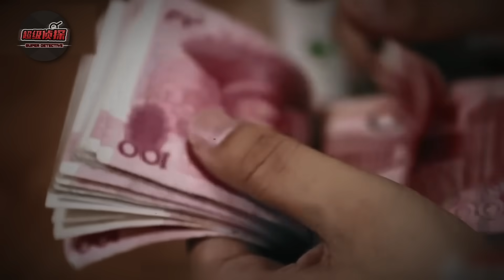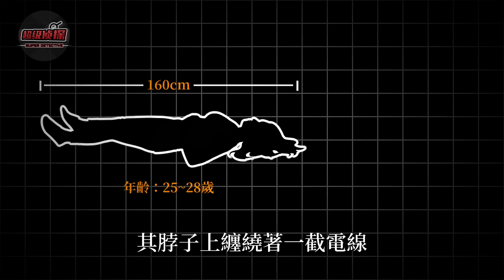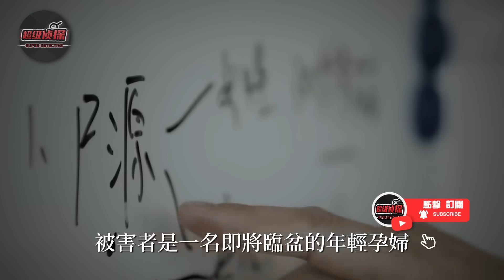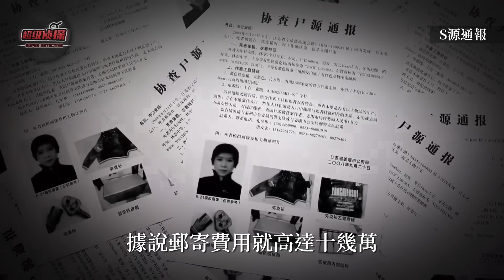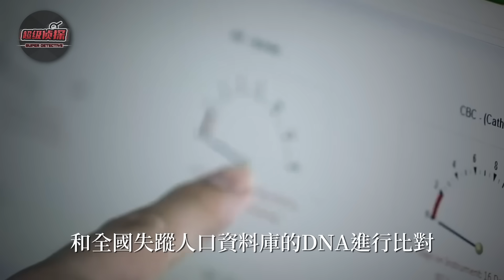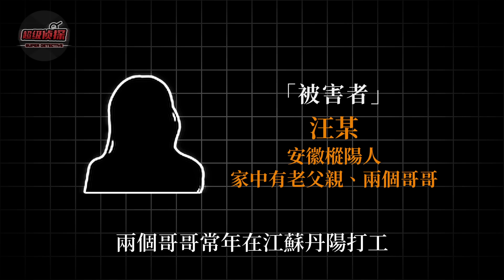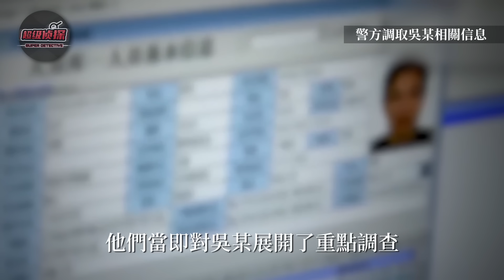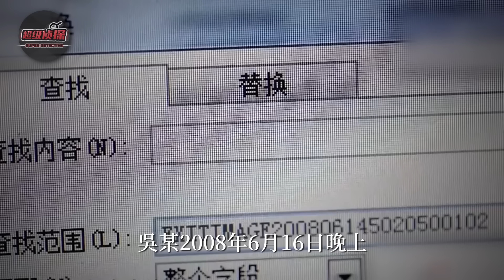河中鐵箱撈出懷孕7月女人，襠部還藏有一個5斤重的嬰兒，12年後哥哥出現：不要再查了！【超級偵探】懸疑推理｜案件解說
河中鐵箱撈出懷孕7月女人，襠部還藏有一5斤重的嬰兒，12年後哥哥出現：不要再查了！

「視頻內容均為真實案件📃 資料取材自網路」
「如有錯誤，歡迎指正🙏」